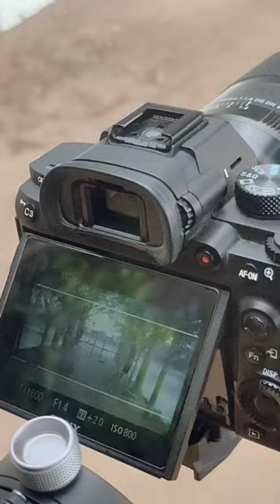mareyuve nanna short Film making video